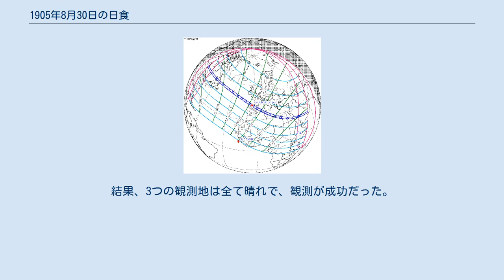1905年8月30日の日食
1905年8月30日の日食は、1905年8月30日に観測された日食である。
カナダ、ニューファンドランド、スペイン、フランス領アルジェリア、フランス保護領チュニジア、オスマン領トリポリタニア、オスマン領エジプト、オスマン帝国、ジャバル・シャンマル王国、アデン保護領、マスカットおよびオマーンで皆既日食が観測され、北アメリカ中東部、ヨーロッパ全部、アジア中西部、アフリカ中北部で部分日食が観測された。
 皆既帯が通過した、皆既日食が見えた地域はカナダのマニトバ州南東部・オンタリオ州・ケベック州、ニューファンドランド植民地（現在カナダのニューファンドランド・ラブラドール州）南部、スペイン北部、フランス領アルジェリア（現在のアルジェリア）北東部、フランス保護領チュニジア（現在のチュニジア）北部、オスマン領トリポリタニア（現在のリビア）北部（行政所在地、現在の首都トリポリを含む）、オスマン領エジプト（現在のエジプト）、オスマン帝国南部（現在のサウジアラビアに属する）（主要都市、宗教聖地メッカを含む）、ジャバル・シャンマル王国（現在サウジアラビアの一部）南部、アデン保護領（現在のイエメンに属する）北東部、マスカットおよびオマーン（現在のオマーンに属する）南部だった。
皆既食の最大はスパインのパレンシア県東部にあった。
 また、皆既日食が見えなくても、部分日食が見えた地域はカナダ中東部、ニューファンドランド全部、フランス領サンピエール島・ミクロン島、デンマーク領グリーンランド、アメリカ合衆国中東部、イギリス領バミューダ諸島、ユカタン半島北端、大アンティル諸島中北部、ヨーロッパ全部、北アフリカ全部、西アフリカのほとんど（南西部沿岸を除く）、中部アフリカ中北部、東アフリカ中北部、西アジア全部、イギリス領インド北西部（現在パキスタンのほとんど（東端の国境地帯を除く）と印度西部の国境地帯）、中国新疆省（現在の新疆ウイグル自治区）西端、ロシア帝国の西半分だった。
 アメリカ海軍天文台の観測隊は皆既帯の中央線に近い標高2,500フィート (760 m)のスペインダロカと標高1,500フィート (460 m)のフランス領アルジェリアのゲルマ、皆既帯南縁にある標高1,000フィート (300 m)のスペインバレンシア県ポルタ・コエリの3カ所で皆既日食を観測した。
リーダーと一部の隊員は7月3日に船でニューヨークを出発し、7月20日にスペイン北部の港グラドに着き、他の隊員は既に現地に着いていた。
結果、3つの観測地は全て晴れで、観測が成功だった。
観測隊はコロナを撮影し、スペクトルの観測をした。